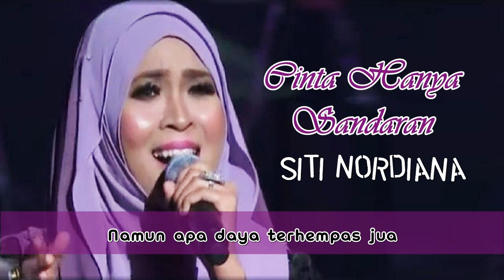[LIVE/VIDEO LIRIK] Siti Nordiana - Cinta Hanya Sandaran [Konsert Mega Gegar Vaganza]